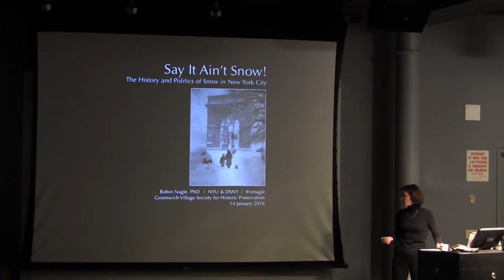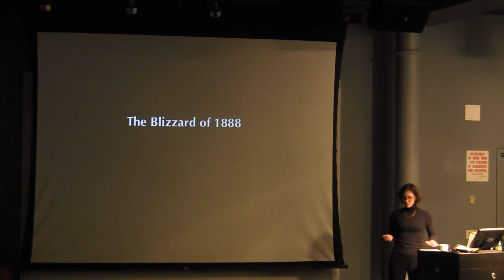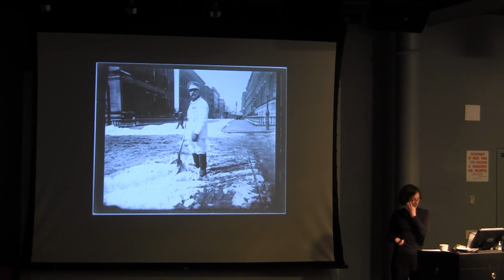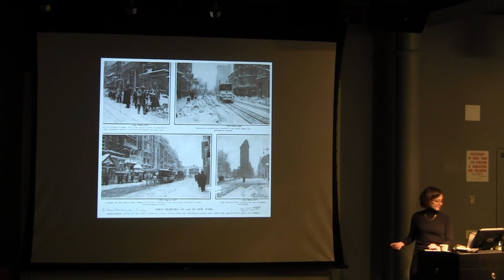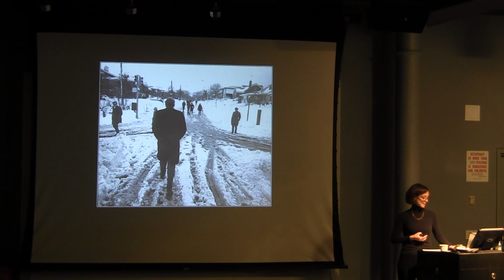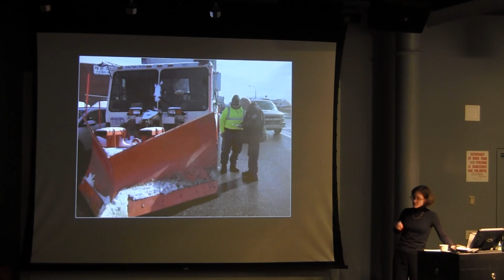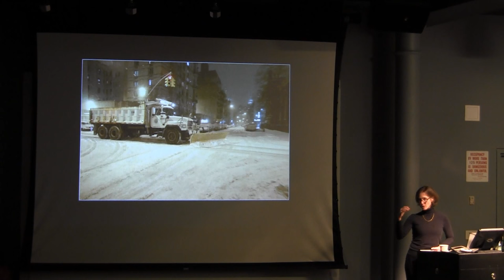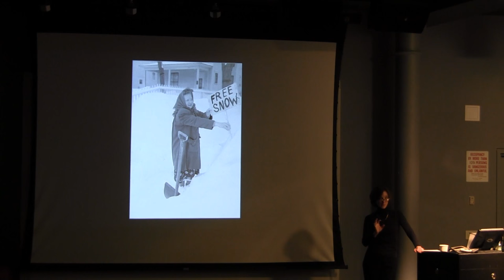Say It Ain't Snow! How New York Battles Winter in the Village and Beyond with Dr. Robin Nagle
6:30 – 8:00 P.M.

Winter in Greenwich Village usually includes snow. It may look pretty while it's coming down, but enough of it at once can paralyze a large urban area. What does it take for New York's Department of Sanitation, the city agency in charge of snow removal, to keep the streets clear when the white stuff falls? And how did we deal with snow removal in the Village in the 1800s? The history of this essential chore may surprise you!

Join Robin Nagle, the DSNY's anthropologist-in-residence and author of the book Picking Up, to learn some of the unexpected ways in which  snow has shaped life in the Big Apple.